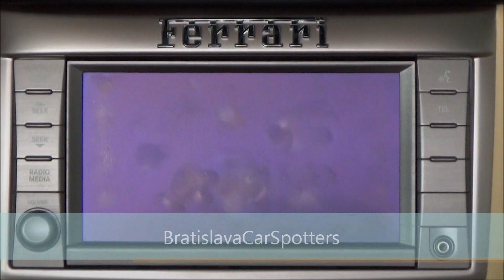Bentley Continental GT Mansory in Bratislava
Black Bentley Continental GT by =Mansory= owned by rapper Patrik 'Rytmus' Vrbovský spotted yesterday in Bratislava, Slovakia. Here's a quisk walkaround of it. Enjoy!

Edited in: Pinnacle Studio 16
Camera: Sony HDR CX410